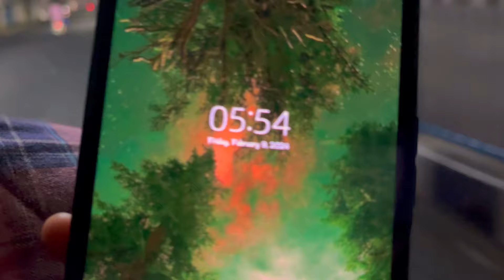కాల భైరవ గుడి | అమావాస్య రోజు వేల మంది భక్తులు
Hi Everyone